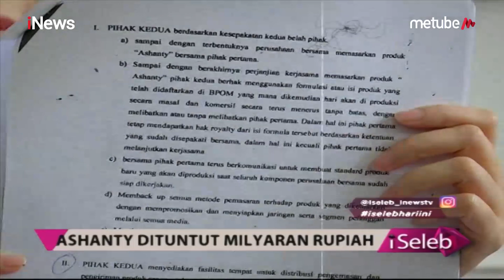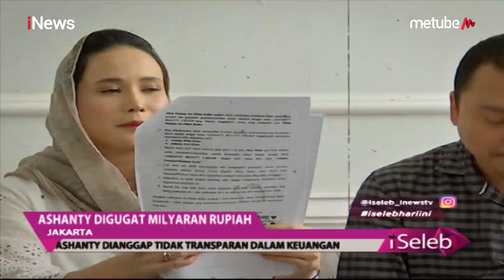Digugat Rp9 M, Ashanty Tak Hadiri Sidang Perdana - iSeleb 26/07